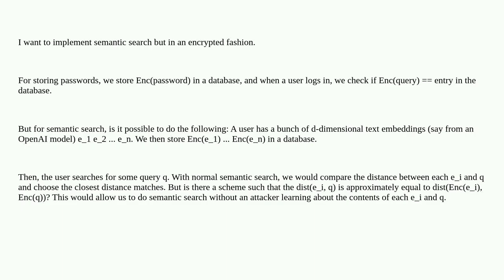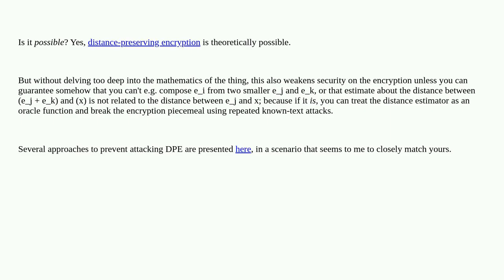Encrypted semantic search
A special thanks goes out to the community

  cryptography machine-learning searchable-encryption